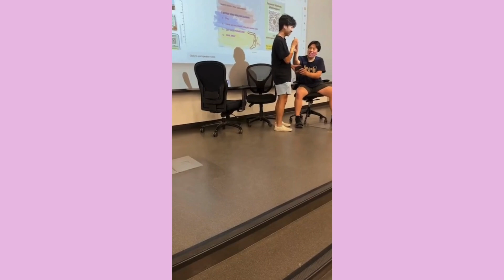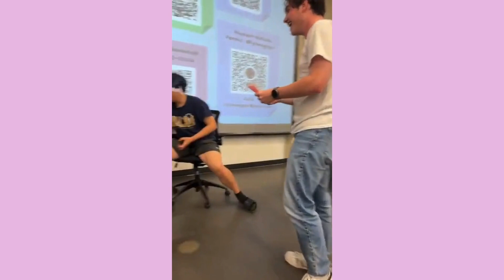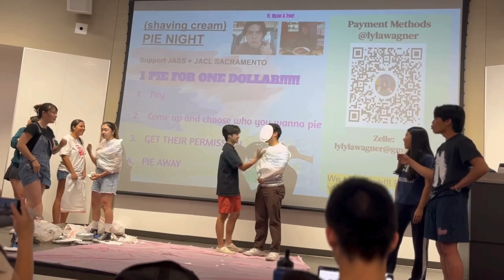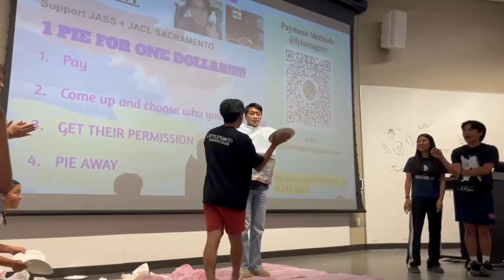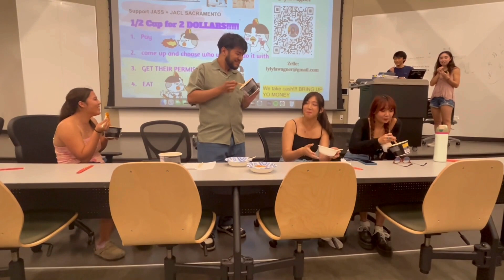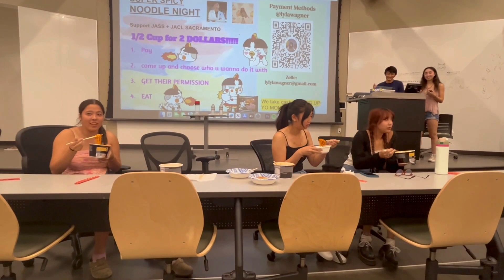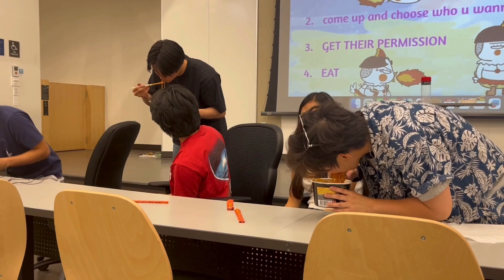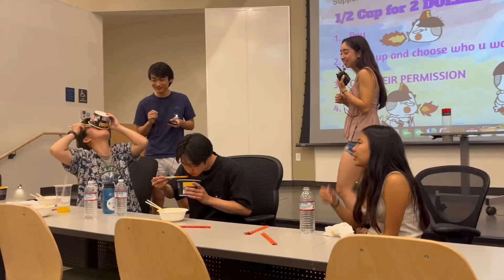JASS JARITY 2024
Thank you to everyone who sent in donations for JASS's fundraiser reboot JASS JARITY! This year half the proceeds will be going towards the Sacramento Chapter of the JACL while the remaining half will be going back to JASS! Like previous years, we challenged our lovely JASSers to different challenges as each fundraising tier was met. Here's a compilation of the fundraising fun that went down at our general meetings!